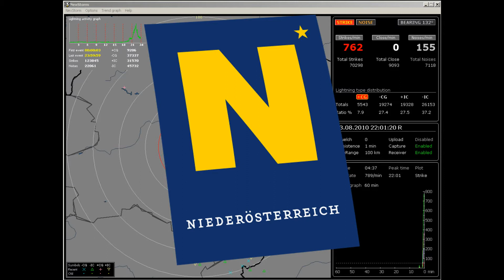[HD]Gewitterfront am "Freitag dem 13."08.2010 über Kreuth (Niederösterreich) STROMI